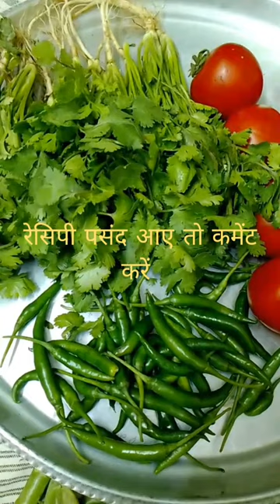रमजान एसपेशल हरा धनिया, मुंगफली, दही की चटपटी चटनी, Green Coriander, peanut, curd, chautny#Chautney#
icecream icecream recipe,
ice cream kaise banate hain,
icecream icecream,
ice crea
icecream kaise banti hai,
icecreamwala,
ice cream wala cartoon,
ice cream uncle,
ice cream cartoon,
ice cream banana,
ice cream recipe oreo,
chocolate ice cream recipe without
cream,
chocobar ice cream recipe without
whipping cream,
chocolate ice cream without cocoa
powder,
butterscotch ice cream recipe,
ice cream recipe milk,
chocolate ice cream shake,
ice cream recipe custard powder,
chocolate ice cream kaise banate
hain,
dairy milk chocolate ice cream,
mango ice cream without cream,
ice cream recipe bangla,
ice cream recipe mango,
chocolate ice cream recipe
malayalam,
ice cream powder se ice cream kaise,
dark chocolate benefits,
dark chocolate recipes,
dark chocolate cake,
dark chocolate,
dark chocolate cake recipe,
dark chocolate ice cream recipe,
dark chocolate khane ke fayde,
dark chocolate price,
dark chocolate movie,
dark chocolate milkshake,
chocolate icecream,
chocolate bouquet,
chocolate,
chocolate wala,
chocolate cake,
chocolate chocolate,
chocolate wala cartoon,
chocolate challenge,
amul dark chocolate recipes,
amul dark chocolate,
amul dark chocolate review,
amul dark chocolate benefits,
amul dark chocolate price,
amul dark chocolate 25 rs,
amul dark chocolate cake recipe,
amul dark chocolate milkshake,
amul dark chocolate 99 cocoa,
amul dark chocolate ice cream,
soan papdi,
soan papdi unboxing,
soan papdi recipe,
soan papdi banane ki recipe,
soan papdi kaise banti hai,
soan papdi mani meraj,
soan papdi recipe in tamil,
soan papdi making in factory,
soan papdi kaise banate hain,
soan papdi than iva pesum,